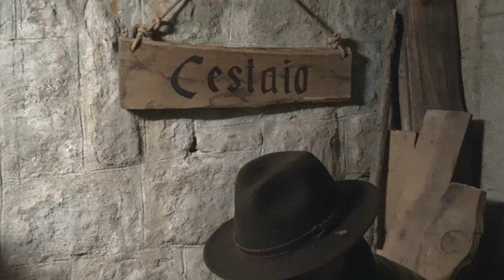MEMORIE DI UNA VOLTA - ANTICHI MESTIERI NEL PRESEPE VIVENTE DI FANANO 2022 (4K)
Di Valter M.
Pavullo Nel Frignano
Riprese di Sergio Mariotti
Foto Di Ida Garbari - Enzo Venturelli